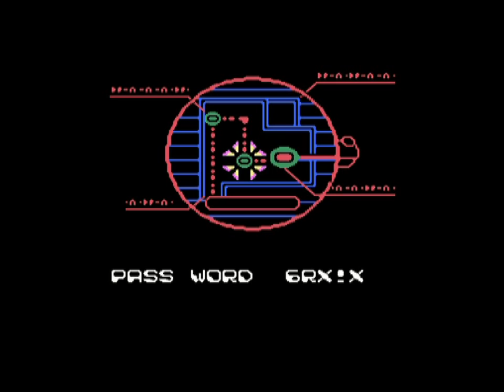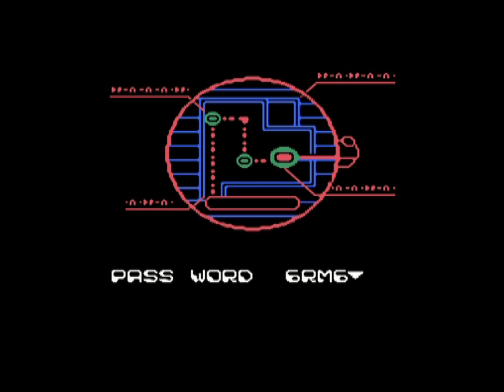Let's Play Bucky O'Hare Pt.6: The Core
Plenty of pain was suffered in the Salvage Chute, however if you think this game is gonna show sympathy you clearly have not been watching this LP closely enough. We're almost at the heart of the Tanker but goodness me is it heavily guarded.